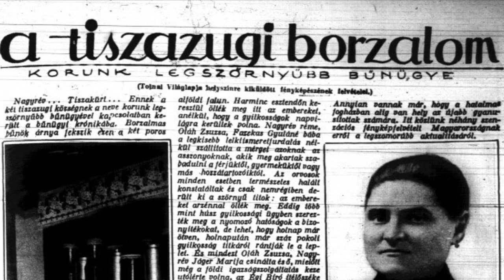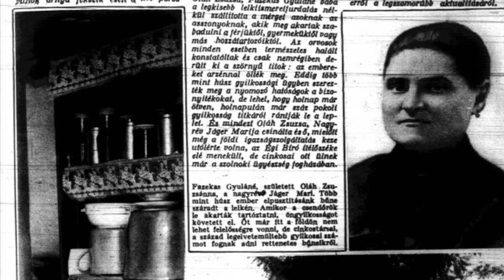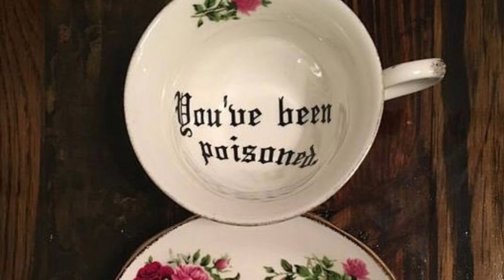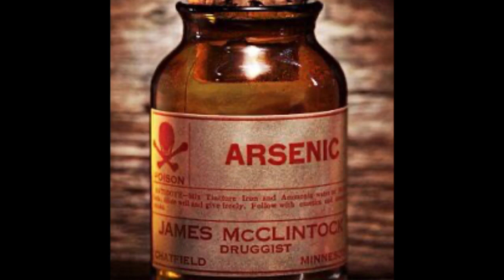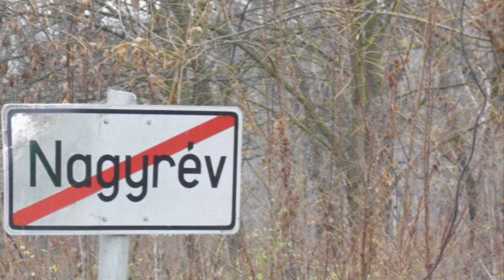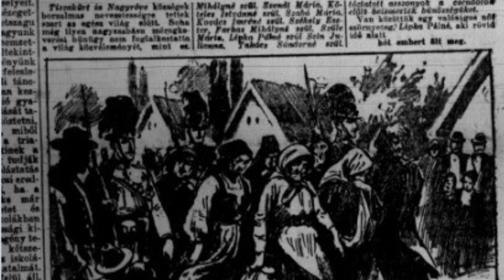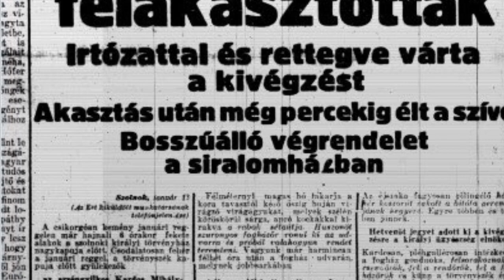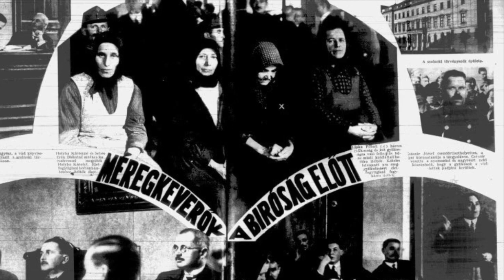A Tiszazugi Arzénes Asszonyok - Kegyetlen magyar női sorozatgyilkosok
Az első bizonyítható arzénes mérgezés 1911-ben volt, ezen a festői magyar tájegységen. Számos városka, falu és tanya létezett errefelé, de lélekszámuk mindig is alacsony volt.
Fazekasné Zsuzsanna a helyi bábaasszonynak az volt a szava járása, hogy Miért kínlódsz vele? Ezt unalmas férjre, nem kívánt gyermekre, idős magatehetetlen emberre, testvérre, mondta. Majd arzént adott a panaszkodó asszonytársnak. Aztán már nem kínlódtak többé...